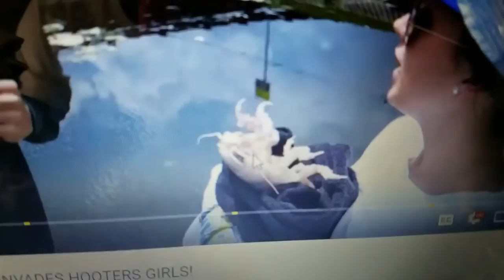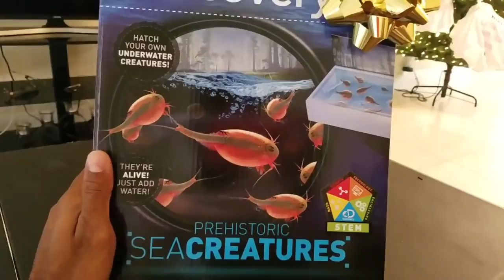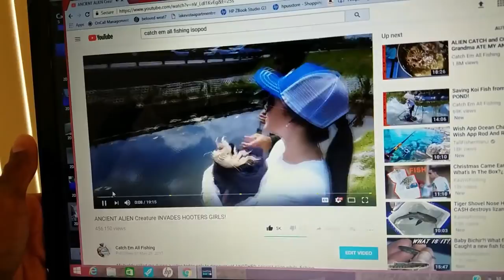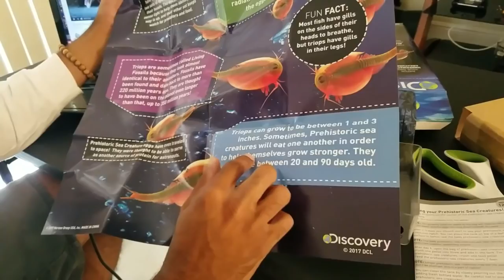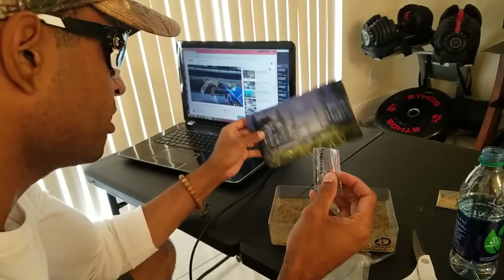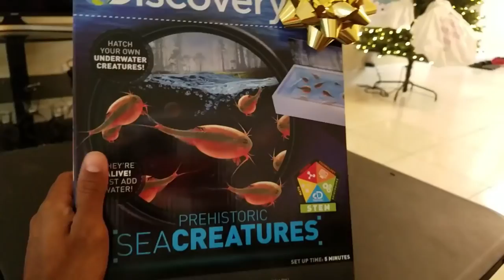EATING our Pet ODDBALL ALIVE!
Live Frogs Hungry monster fish and my NEW GIANT PET! Named Oddball!.